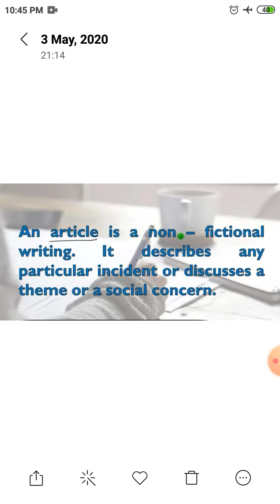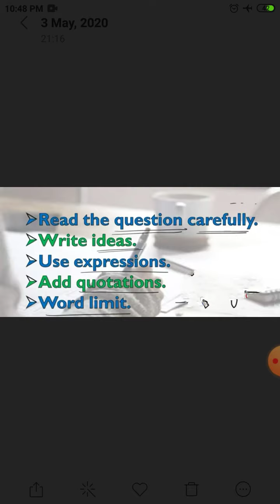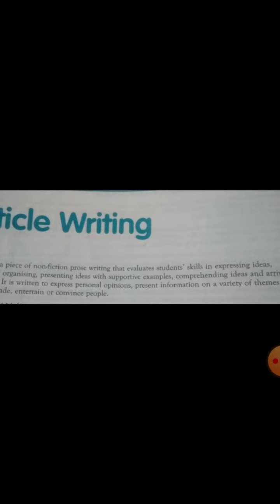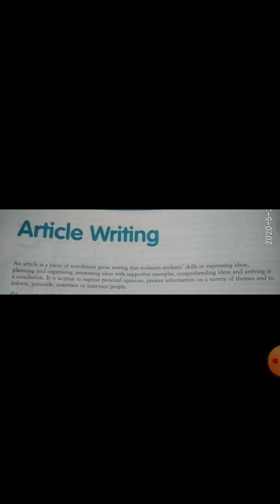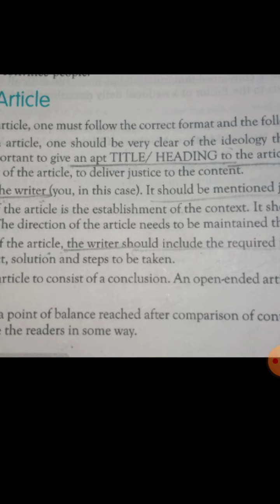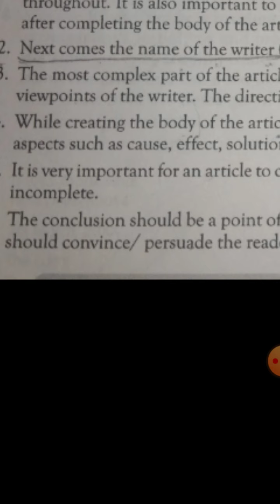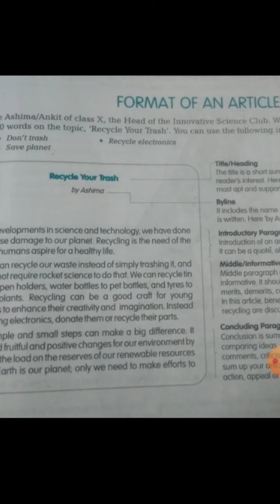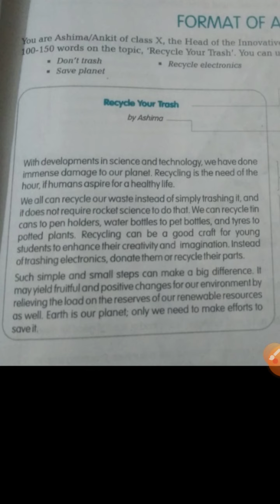Writing skill... Article